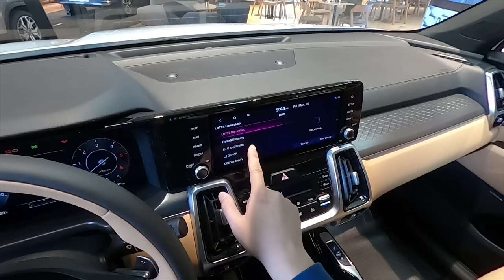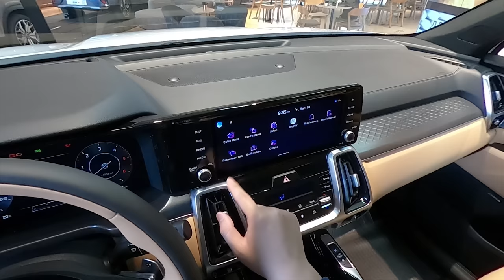🔇2021 Kia Sorento Exterior & Interior, operating all features: All New Kia Sorento 2021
Operating all features on 2021 Kia Sorento, without any voice audio. For English audio review on All New Kia Sorento 2021, please watch the video below:

[English Audio] 2021 Kia Sorento, Hands-on FULL Exterior & Interior review, MQ4

Starting from the outside and close-up's for detail look of 2021 Sorento, this video will show you all the features that Sorento provides.

Exterior
0:00 DRL's, Headlights, turn signals, high beam, fog lights
0:27 Headlights and front grille
0:48 Headlight to lower front bumper
0:53 Front bumper & fog light close-up
0:58 Front grille close-up
1:17 Hood/Bonnet & bird's-eye view
1:35 Side Mirror(driver)
1:45 Front door(driver)
2:06 Rear door(driver)
2:18 Fuel door/cap
2:35 Wipers
2:39 Front wheel(driver)
2:50 Rear wheel(driver)
2:57 Front brake caliper(driver)
3:02 Trunk, tail light
3:10 Sorento Emblem close-up(rear)
3:14 C-pillar, shark's fin
3:18 Panoramic roof
3:42 Popping hood
3:50 Engine bay
3:55 Engine bay close-up
4:09 Front look with hood popped up

Interior
4:16 Seats(driver)
4:32 Brake & gas pedals, OBD & fuse box
4:51 Getting in the driver's seat
5:05 Infotainment operations
6:54 Buttons, features
9:40 Opening the roof from the inside
10:33 Ambient lights
10:55 Changing gauge cluster in different driving modes
12:45 Window controls
13:21 3rd row seats